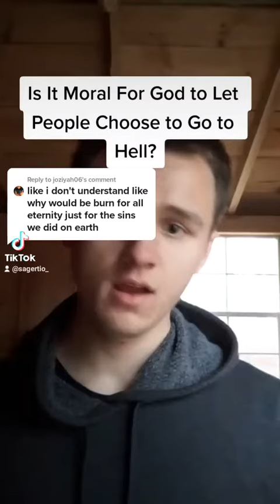Let Me Explain: Is It Moral For God To Send People To Hell?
Confused? Let me explain!!
On this channel, I try to clarify certain things.

Common Topics I Go Over is~
◈ Art
◈Hebrew
◈Mathematics
◈Religion

(I upload on Mondays, Wednesdays, Fridays, and Saturdays) Have a Question?